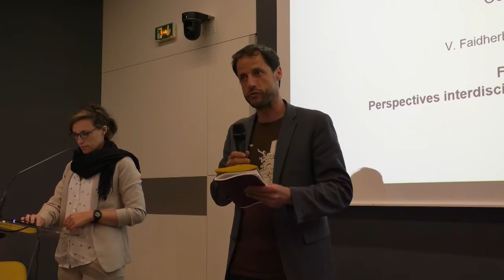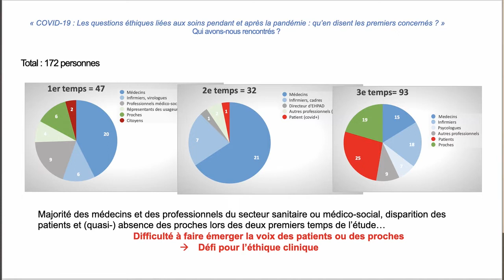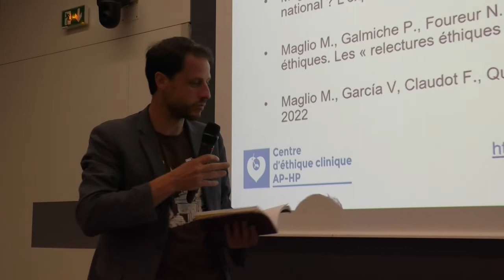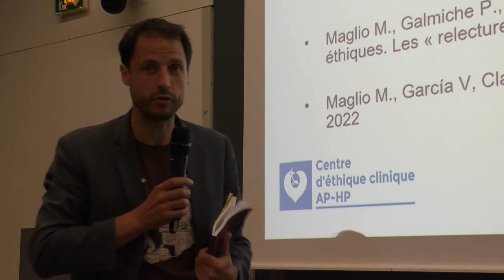L’éthique clinique en temps de crise : voix des patients et droits des malades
Milena Maglio et Virginie Faidherbe, Centre d'éthique clinique de l'APHP

Lors du 1er confinement national, le Centre d'Ethique Clinique (CEC) a décidé de poursuivre son activité de consultation et d’initier, parallèlement, une étude d’éthique clinique, en trois temps, à propos des questionnements éthiques de premiers concernés (patients, proches, soignants). Dans cette intervention, il s’agit de comparer et de suivre l’évolution de leurs questionnements. Au fil des trois temps, et des interlocuteurs (d’abord en majorité des soignants ou des professionnels du médico-social, puis des proches et des patients), l’on se trouve confrontés à des caractérisations différentes de la crise (crise de la certitude, crise de l’habituel, crise de l’information et de la communication) qui ont obligé à repenser, au fur et à mesure, la responsabilité (médicale) et ses frontières. Alors que le 1er temps de l’étude a été marquée par l’absence de la voix de patients et une reconnaissance (presque unanime) de la responsabilité des médecins à l’égard des décisions et des choix faits (en termes de priorisation ou des risques de contamination), les « relectures éthiques » ont révélé un certain malaise éthique par rapport à ce rôle. Celui-ci tiendrait au fait d’avoir dû mettre de côté les droits de patients au nom de ce qu’on s’attendait d’eux (« sauver le plus grand nombre »). Les patients ou les proches, après avoir accepté des règles très contraignantes au nom du caractère exceptionnel de la pandémie, évoquent une limite à cette acceptation et rapportent un élément ou un événement où le seuil a été franchi face à quelques décisions médicales et contraintes institutionnelles. Ces différentes conceptions de la responsabilité que l’on voit s’esquisser en marge des trois temps de l’étude ont fortement conditionné la façon de concevoir, faire et fabriquer l’éthique dans les différents temps de la crise. L’« éthique collégiale » a montré ses limites, laissant un certain résidu moral aussi bien chez les professionnels que chez les patients ou les proches. En filigrane, c’est une conception de l’éthique inséparable des droits des patients et de la démocratie sanitaire que l’on voit se dessiner comme un enjeu prioritaire de l’issue de la crise.

Captation du colloque "Fabriquer l'éthique en temps de crise. Perspectives interdisciplinaires et retour d'expériences de la pandémie COVID-19" organisé dans le cadre du projet ANR COVID-ETHICS, le 13 juin 2022 à l'Institut Imagine.